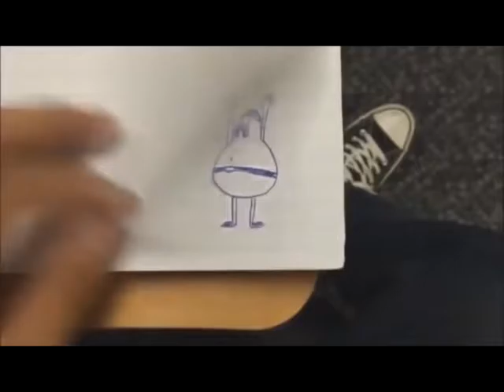ПОДБОРОЧКА ПРИКОЛОВ (53) 2016